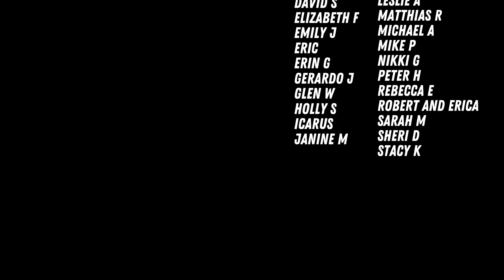Metalhead reacts to ALIP BA TA - "Bohemian Rhapsody". Is he the best guitarist?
Who are you other favorite guitarists?

Link to original - go watch it!

If you are an Amazon Prime customer, you can use a “Twitch Prime” subscription once per month which is FREE for you and helps me out! I would truly appreciate it!

Twitch.tv/jase_n_yo_face

We’re going on a world tour of things that rock! Join me in building out what will become an awesome map of awesomeness: